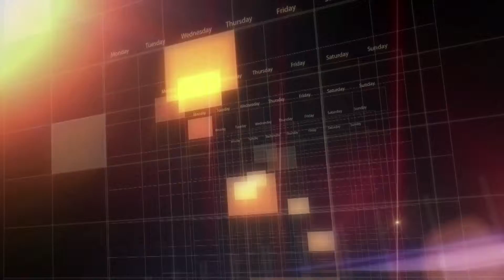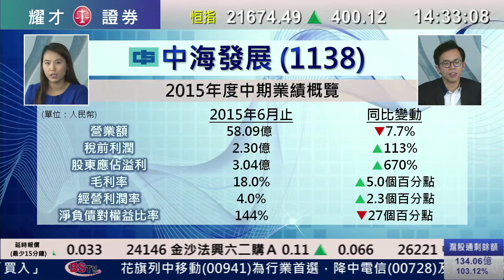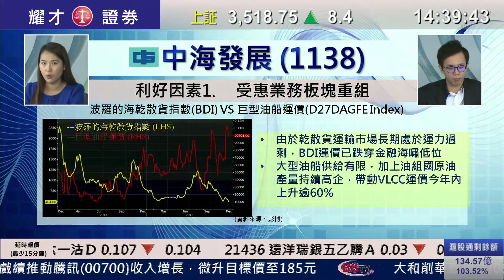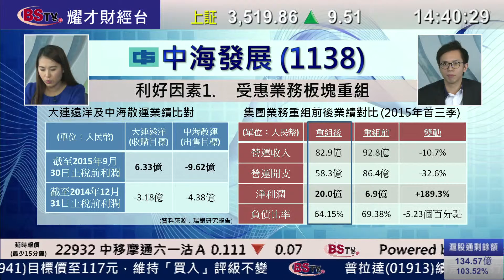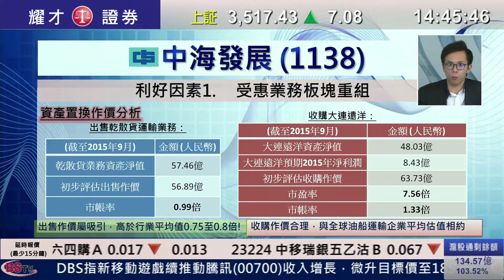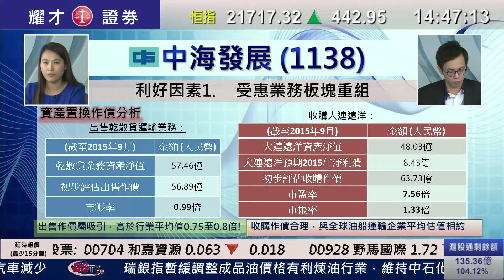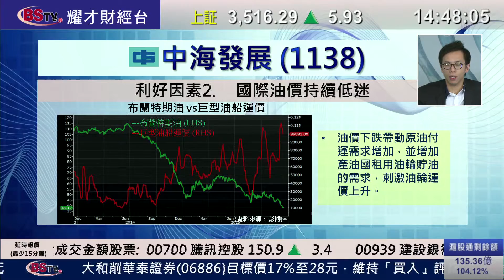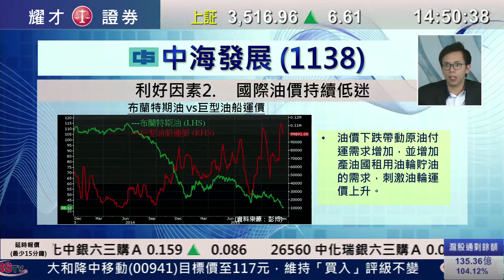耀才財經台 每周一股 李岸杰 陳偉聰﹣每周一股：中海發展(1138)